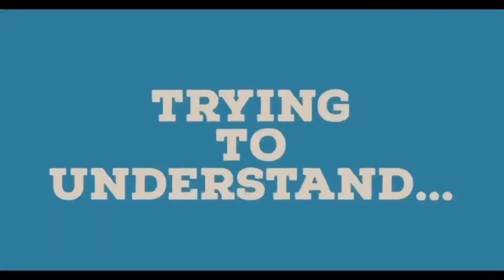Trying to understand EP 3 | Indian Advertisements | @Sushant Ghadge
These are some videos where we are gonna try to understand the various art forms which are popular all over the world.The sole purpose of these videos is to entertain people. We do not hate any of these artist or their art forms

Via Google pay/ Phonepe / PayTm : 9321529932